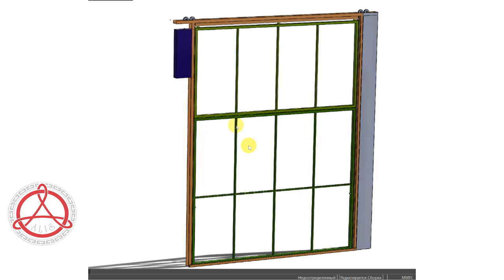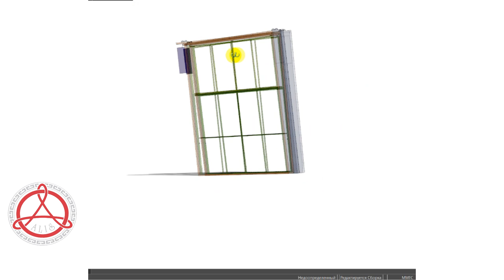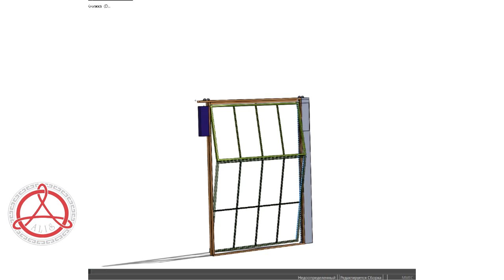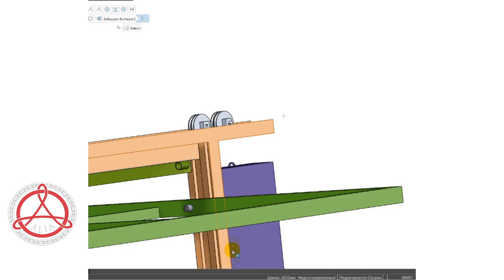Подъемные складные ворота Книжка из стекла. От проекта до реализации. ЧЕРТЕЖИ, РАСЧЕТЫ, КОМПЛЕКТАЦИЯ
Я уже представлял на своем канале Z - ворота с обшивкой из стекла.
Правда стекло было поликарбонатное для облегчения конструкции и пластиковая рама обрезалась и оставлена была в виде наличника.

Теперь же представляю отличную работу моего заказчика Александра из Новочебоксарска, РФ - подъемные ворота системы "Книжка" с обшивкой из секлопакетов! Это первые ворота установленные в здании большого автосервиса.
            Особенность этой конструкции ворот позволяет поднять практически любой вес. Габариты ворот тоже немаленькие. Высота 4,2м и ширина 3,3м при весе ворот более 500кг.
Ворота со временем будут автоматизированны. Как раз вчера, после выхода серии о работах заказчиков по подъемным воротам "Бразильская система" мне ответил мой подписчик о том, что успешно реализовал схему привода для подъемно-поворотных ворот с вертикальной направляющей по типу бразильского винтового привода но на базе стандартного привода для секционных ворот. Ожидайте - я на днях опубликую его материалы.
           Александр успешно решил задачу с поклейкой стеклопакетов на рамку воротины.
           Стеклянная плоскость закрытых ворот эффектно смотрится за счет отсутсвия на поверхности каких либо выступающих частей. Стеклопакеты  уложены встык, а петли благодарая тому, что ворота установлены с наружной стороны стены спрятаны во внутрь. Также очень удобно то, что при полностью открытых воротах они образуют наклонный навес-козырек и так ,что вода во время дождя легко стекает с поверхности. Это очень удобно)
По вопросам заказа чертежей и расчетов для ворот "Книжка" пишите мне с моего сайта Z-System.pp.ua
Мессенджеры: WhatsApp, Viber.